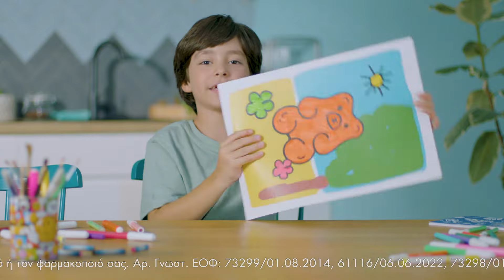Chewy Vites Kids Βιταμίνες - Ζελεδάκια Αρκουδάκια για παιδιά | Όλα εγώ πια;| Tv Spot 2024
Τα Chewy Vites Kids είναι μασώμενες βιταμίνες σε μορφή ζελεδάκια - αρκουδάκια με υπέροχη γεύση. Προσφέρουν μια εύκολη και αποτελεσματική λύση στους γονείς ώστε να βεβαιωθούν ότι το παιδί τους παίρνει όλες τις βιταμίνες που χρειάζεται για την καλή υγεία και την ανάπτυξή του.

Τα Chewy Vites Kids παρασκευάζονται από φυσικό χυμό φρούτων και δεν περιέχουν συντηρητικά, τεχνητά χρώματα και γλουτένη.

Τα ζελεδάκια είναι μαλακά και εύκολα στη μάσηση χάρη στο φυσικό χυμό φρούτων κάνοντας τις βιταμίνες ιδανικές για παιδιά άνω των τριών (3) ετών.

Η σειρά Chewy Vites Kids κυκλοφορεί σε έξι τύπους:

Πολυβιταμινούχο Plus
Βιταμίνη C
Πρόπολη + Βιταμίνη C
Σίδηρος + Πολυβιταμίνες
Ωμέγα 3 + Πολυβιταμίνες
Ασβέστιο + D3

Η σειρά ολοκληρώνεται με τα Προβιοτικά - Tummy Support ζελεδάκια, αρκουδάκια!

Στα φαρμακεία από τη Vican.

VICAN S.A. | Greek Healthcare Company Since 1976

Υπεύθυνος Κυκλοφορίας: VICAN S.A.

***Γνωστοποιημένα Συμπληρώματα Διατροφής στον ΕΟΦ
Τα συμπληρώματα διατροφής δεν υποκαθιστούν μία ισορροπημένη διατροφή